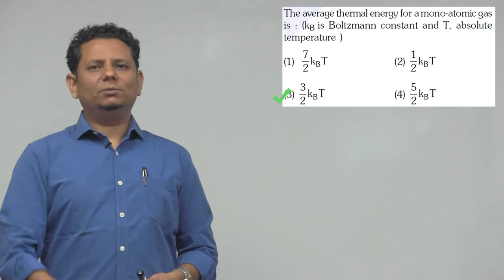The average thermal energy for a mono-atomic gas is: (k B is Boltzmann constant and T, absolute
The average thermal energy for a mono-atomic gas is:(k B is Boltzmann constant and T,absolute temperature)